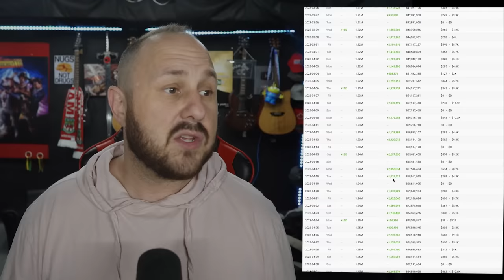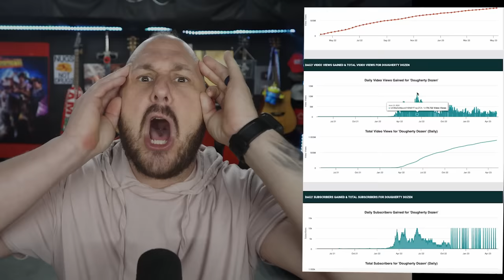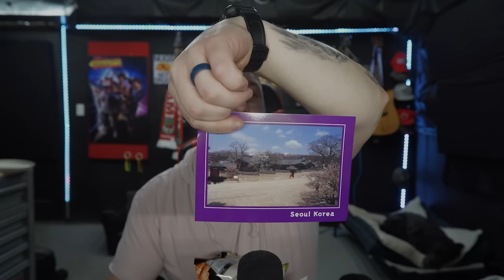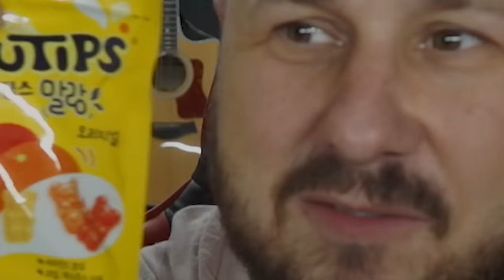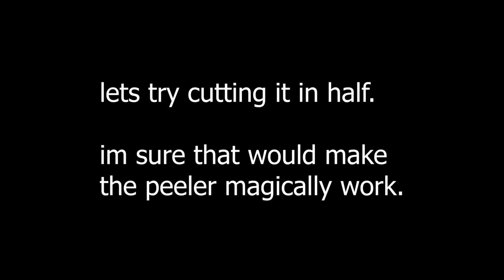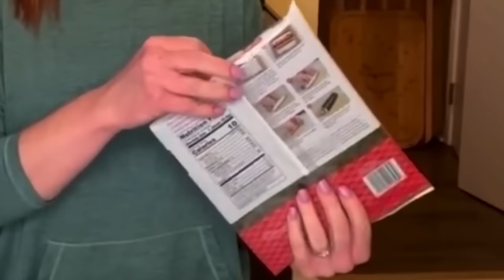Dougherty Dozen And The Kiddy Pool Of Nachos | Korean Food Fail